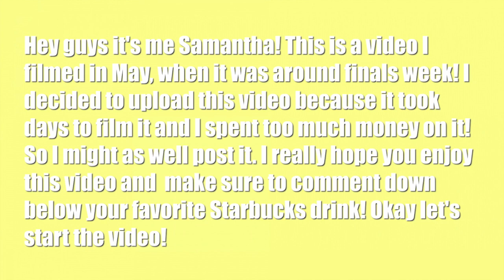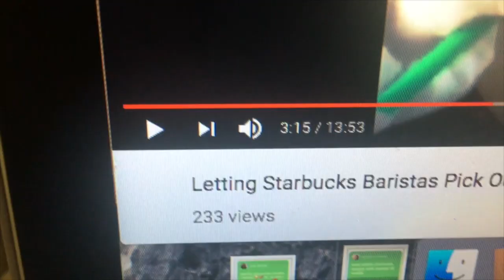Letting Insta Followers Pick My Starbucks Drinks For A Week!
Hey guys, it's me Samantha! So today I have another trendy Starbucks video for you all! This video was filmed in May so this video is pretty old! I hope y'all have an amazing day/night and I will see you guys on Saturday with a brand new video! Bye SpamFam!
My Intro Edit!
Made by editing by matthieu
My Intro Music:
Song: Pure Gold 1
Artist: Nikilas Ahlström
Thank you to (ItsFrida for finding this song!)
My Background Music
(contains no copyright)
~ Outdoors - Tired
My Outro Music:
Dote: @samanthapama
Depop: @samanthpama
Have an amazing day/night!
- Sam :)